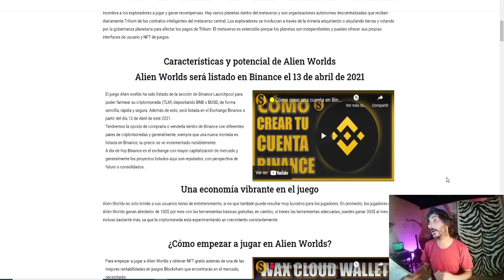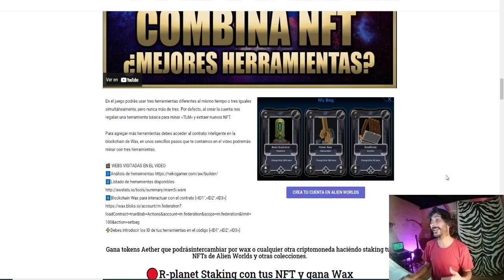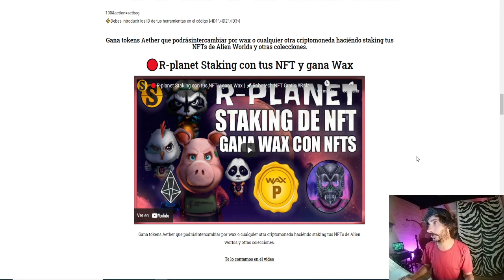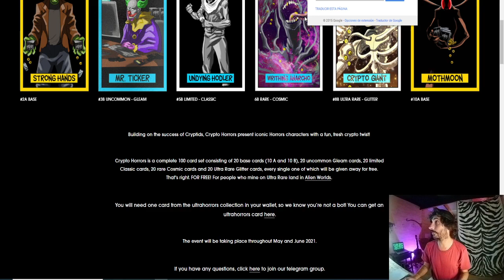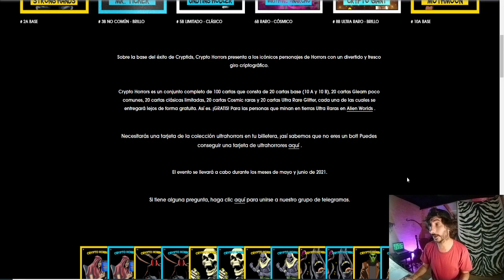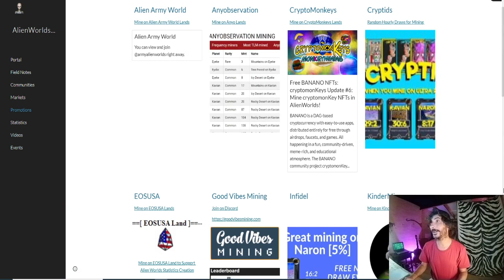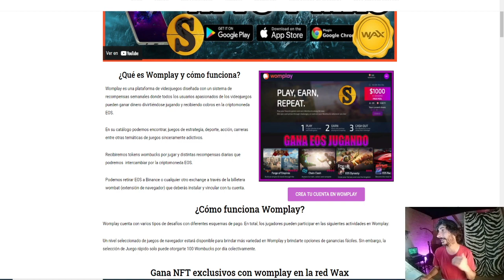🧩Gana NFTs de nuevas promociones con Alien Worlds👽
En este video te mostramos como ganar NFTs por jugar a Alien worlds en determinadas cordenadas.

🛸Aprovecha esta oportunidad !!

🧑‍💻Visita nuestra web para aprender más sobre Alien Worlds

✅Webs del video
🪐Página con las promociones activas

💫CÓDIGO⬇️⬇️
MBXFFQ

BTC: 1HC6tW9t6uPyfE6gVr4RLzEinzu1Xb7jBx
ETH: 0x314946c00730Db7793A58388ce60CaB65BCFF135
LTC: LMgkVTcpyHGABnRuGw4fMrrhRUsFuUZYS3
DOGE: DGL6oA9MUMDiEszJeE2CMBwjcrMzBP7Nfb